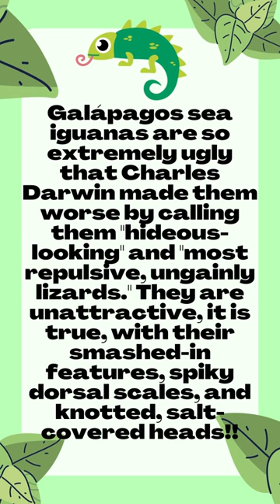Darwin's Nastiest Lizard Revealed -- You Won't Believe What You See!